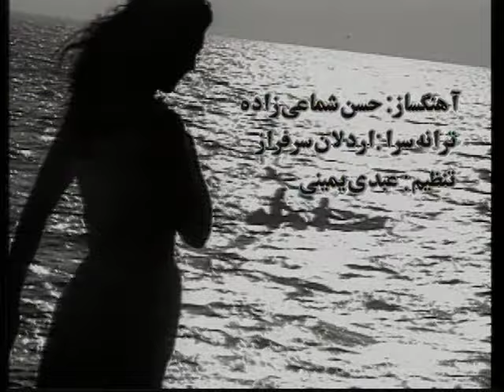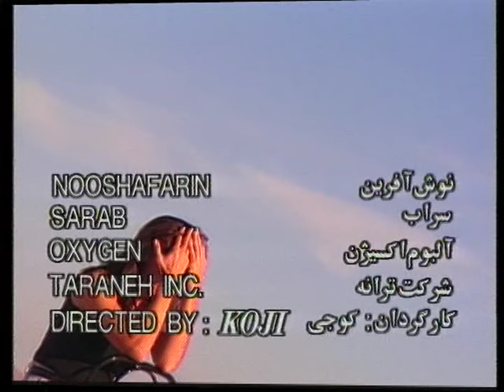Nooshafarin-Sarab نوش آفرین - سراب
Album: Oxegen, Director: Koji
Lyrics: Ardalan Sarfaraz, Music: Hassan Sahamaizadeh